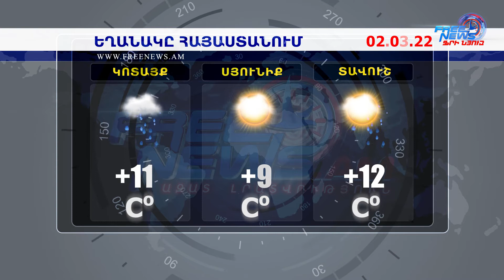Եղանակի տեսություն. 02.03.2022